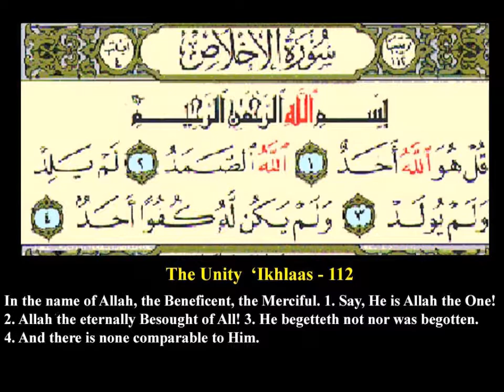Love to Palestine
Leave people free to seek not to influence them or to impose your ideas upon them. You are free my Brother!